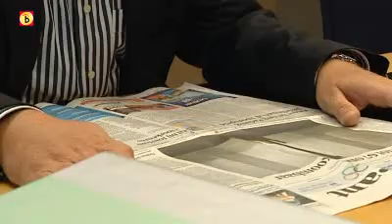"Overleg over aanpak krachtwijken"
Er moet zo snel mogelijk een overleg komen in de Tweede Kamer over de aanpak van krachtwijken. De Kamerfractie van de SP vraagt dit donderdag aan minister Eberhard van der Laan.
De bewindsman wordt ook gevraagd om te reageren op het besluit van de vier woningcorporaties in Eindhoven om zich terug te trekken uit projecten om de krachtwijken in hun stad aan te pakken.